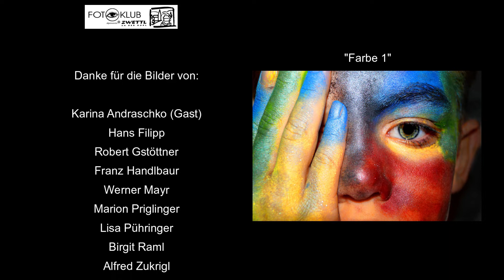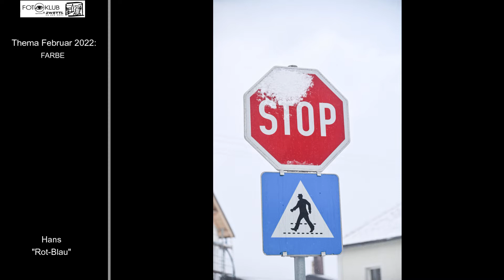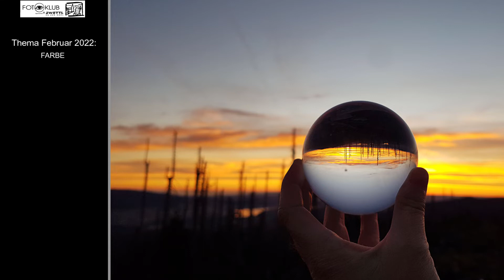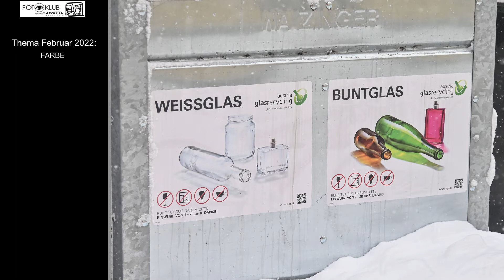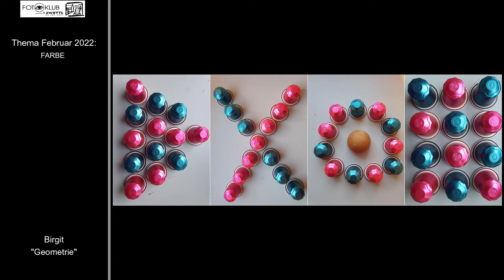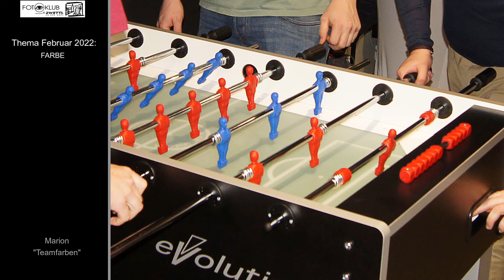Fotoklub Zwettl, Monatsaufgabe 2022 02 Farbe 1080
Farbe begleitet uns Fotobegeisterte auf Schritt und Tritt. Sei es, dass sie sehr sparsam auftritt, oder auch grell, bunt und teils in bizarrem Durcheinander.
Darum sei der Klubabend im Februar diesem Thema gewidmet.